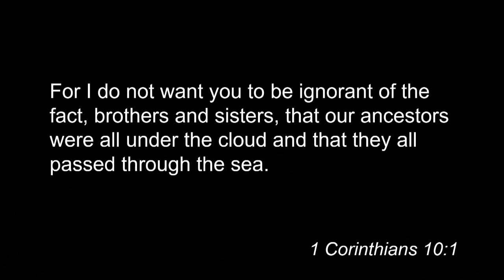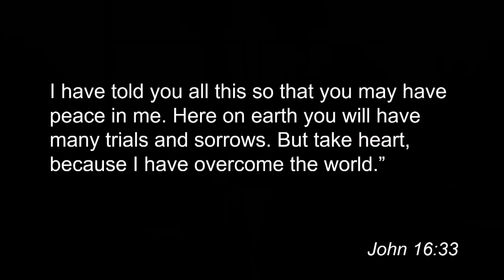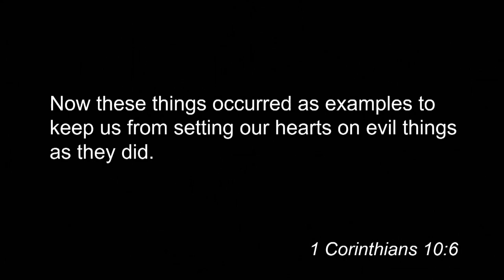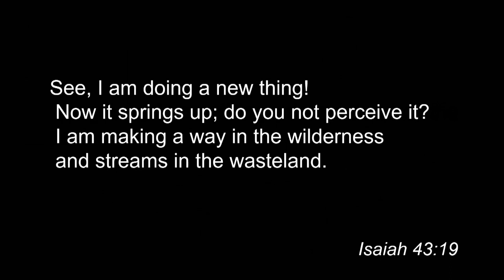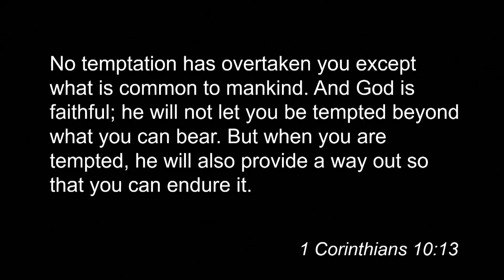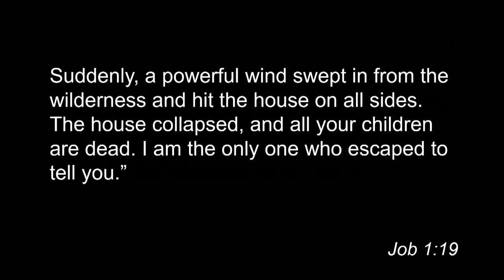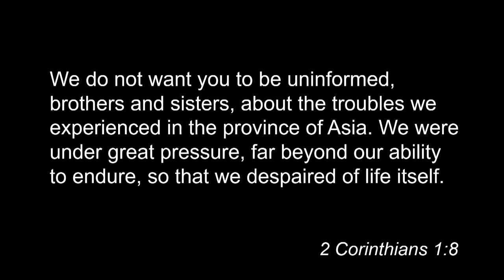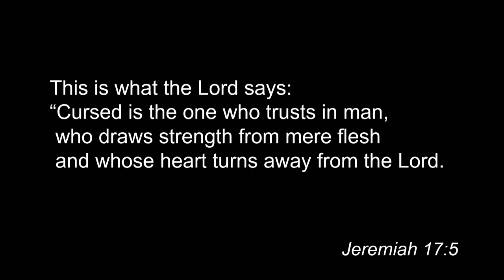06/23/2019 10:30am, "More Than You Can Handle", Pastor Jeff Hill